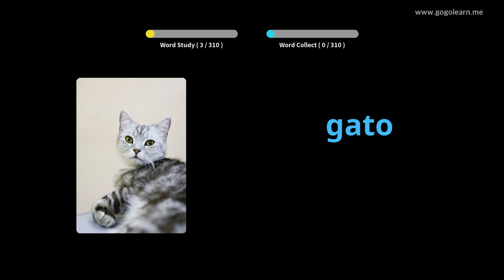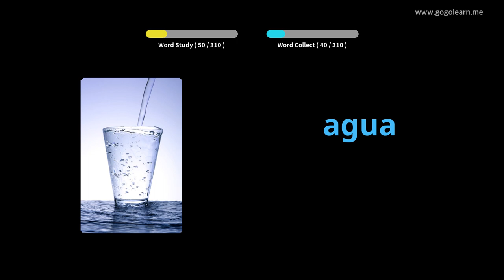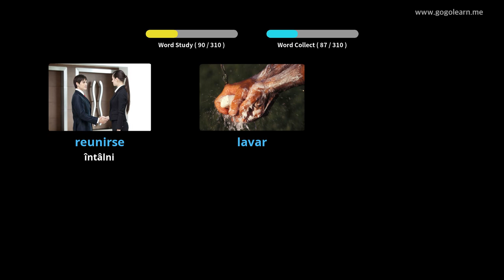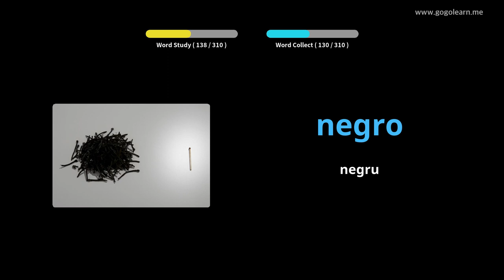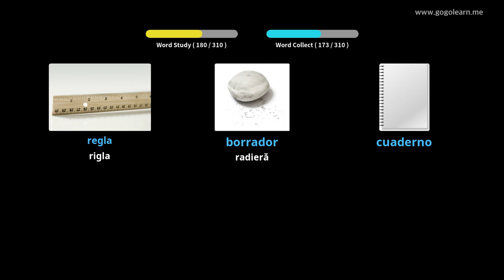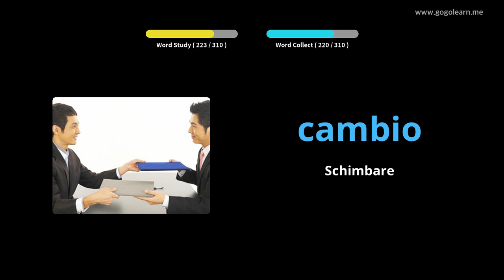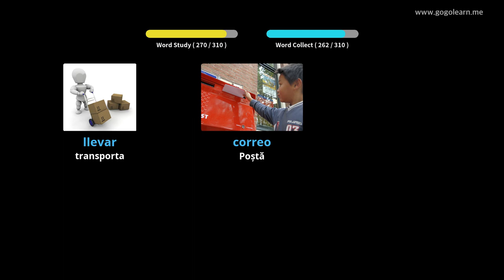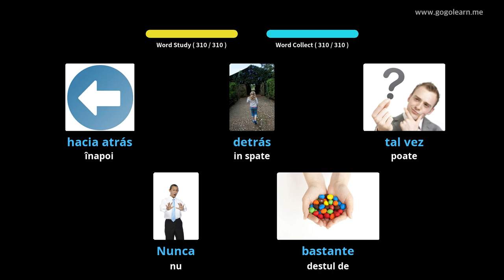Aflați Limba Spaniolă Prin Imagini |Vocabularul Limba Spaniolă Ascultând în Timp Ce Conduci |Golearn